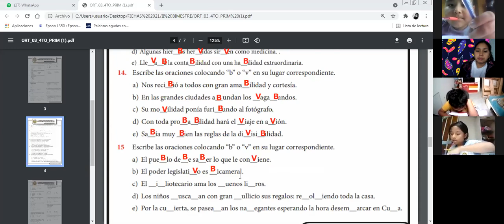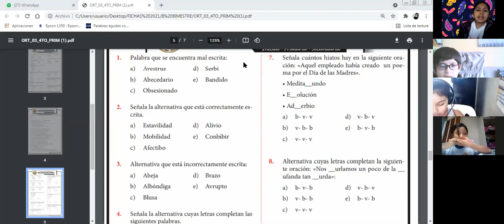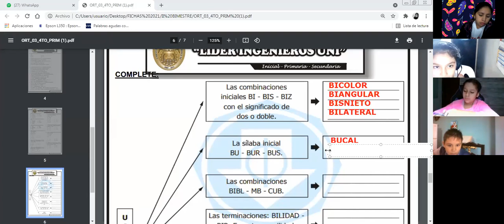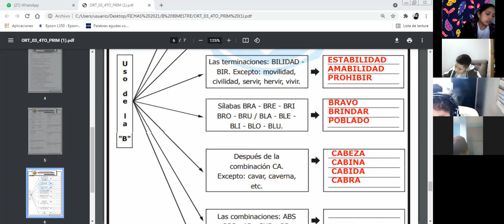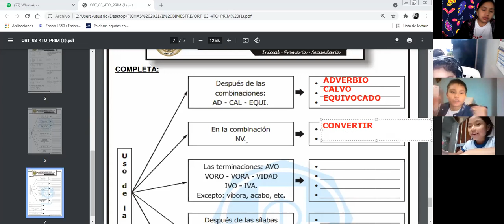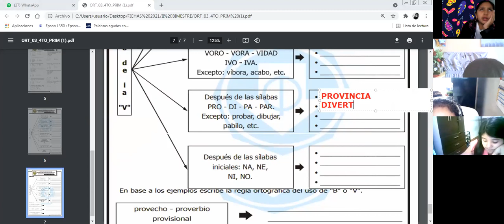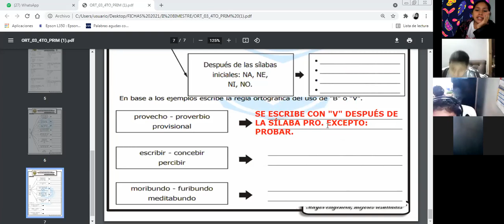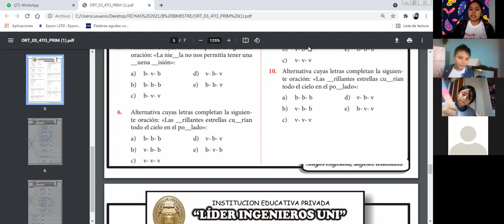ORTOGRAFÍA TEMA 03: USO DE GRAFÍAS "B" - "V" 4TO PRIM. (2/2)